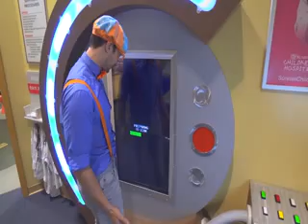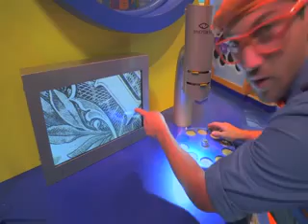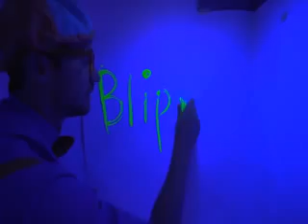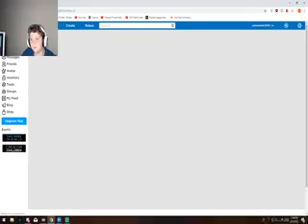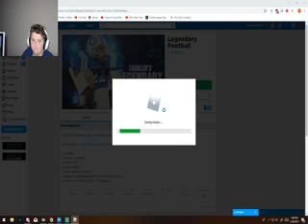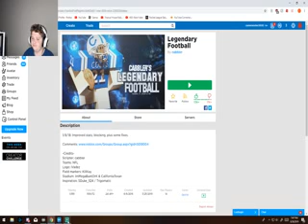Blippi Videos for Toddlers Learning at the Children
blippi toys tv